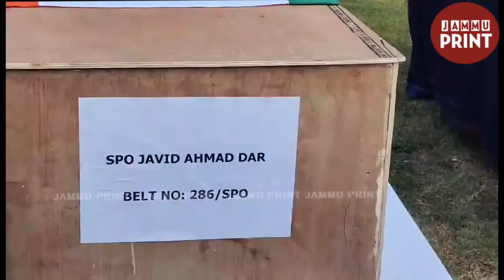*Wreath laying ceremony for Martyr Javaid Ahmad held at DPL Pulwama*